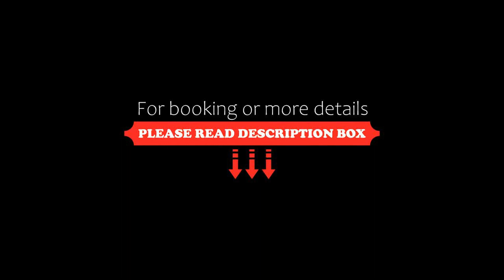The Spotted Grunter Resort, Port St Johns, South Africa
About Property:
Located in Port St Johns, 4.4 km from Cape Hermes, The Spotted Grunter Resort provides accommodation with a restaurant, free private parking, an outdoor swimming pool and a bar. This 3-star resort offers room service and a shared lounge. The accommodation offers evening entertainment and a 24-hour front desk.
All units at the resort are equipped with a seating area, a TV with satellite channels and a safety deposit box. Every room is equ...
Property Type: Resort
Address: Umtata Road, 5120 Port St Johns, South Africa
Searching For
1. The Spotted Grunter Resort - Port St Johns - South Africa
2. The Spotted Grunter Resort - Port St Johns - South Africa Address
3. The Spotted Grunter Resort - Port St Johns - South Africa Rooms
4. The Spotted Grunter Resort - Port St Johns - South Africa Amenities
5. The Spotted Grunter Resort - Port St Johns - South Africa Offers and Deals
Audio Credit:
Track Title: Blank Slate
Artist: VYEN